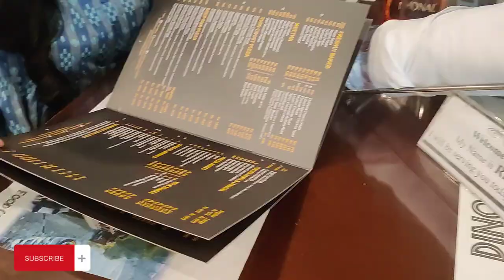Friends meetup at monal | monal restaurant saddar | 10 years of friendship 😍